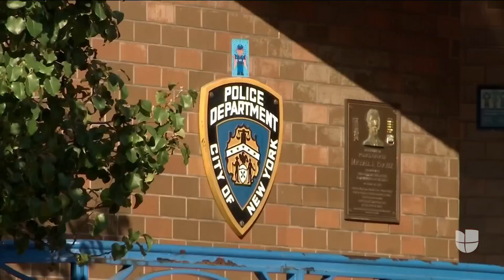Hispanos y judíos los más afectados: crímenes de odio en Nueva York mantienen tendencia en aumento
Aún no termina el año y las agresiones ya superan un 41% con relación a las que ocurrieron durante 2018. El año pasado las autoridades recibieron una queja de la comunidad hispana, pero en lo que va de 2019 ya van cuatro. De los judíos hubo 88 denuncias y ya son 145 hasta el 1 de septiembre de 2019. El total de delitos de odio registró 192 denuncias el año pasado y hasta agosto de 2019 ya van 277.